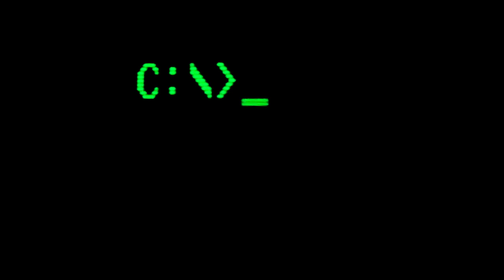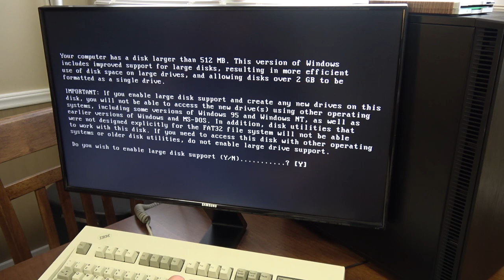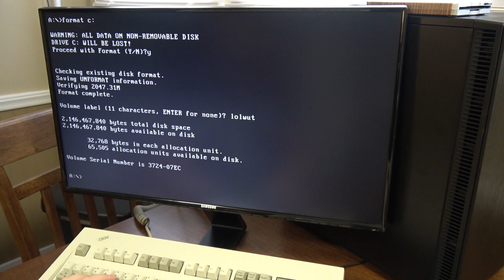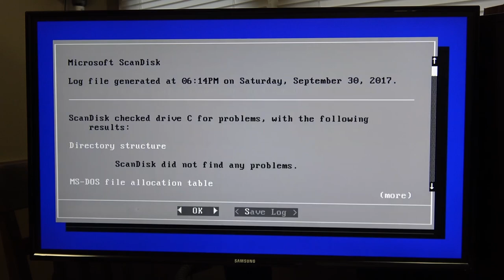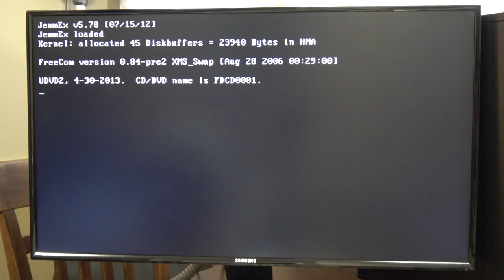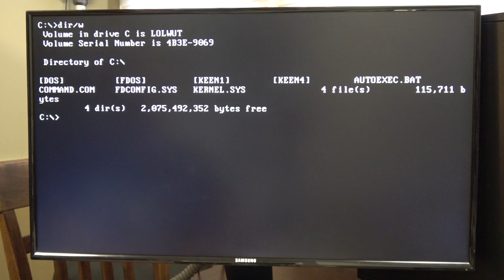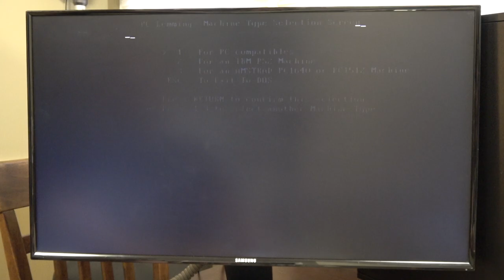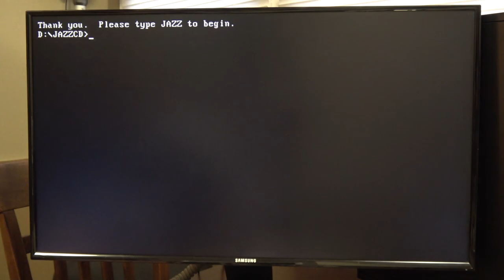Installing MS-DOS on an AMD Ryzen Gaming PC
There is no reason to do this. That is why I did this.
When you have a computer running an AMD Ryzen 5 1600X CPU, the ideal operating system is MS-DOS 6.22! At least if you're... me.

● Music used in order of appearance:
Whisky on the Rocks 1, Not That Serious 3, Streetlight Conundrum 1